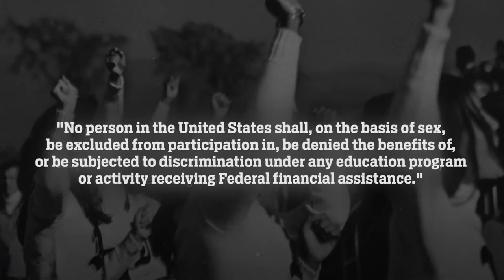Year 50 Trailer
On June 23, 1972, Title IX was signed into law. This year, during the 50th anniversary of Title IX, Middlebury College's women's sports were absolutely dominant.

Over the next several weeks, Middlebury will release seven episodes highlighting some of these major accomplishments, and conclude with a feature story.